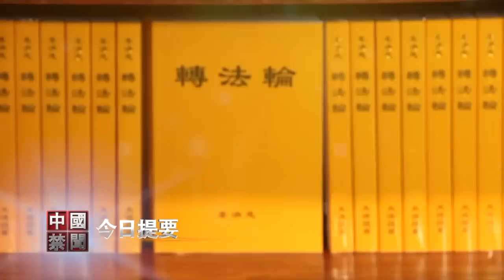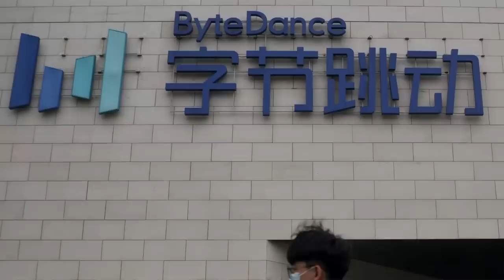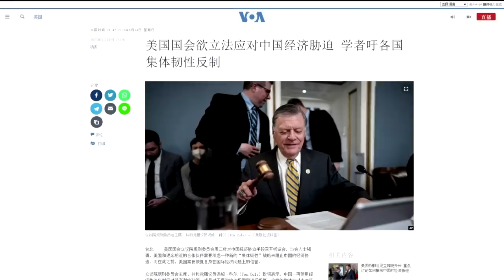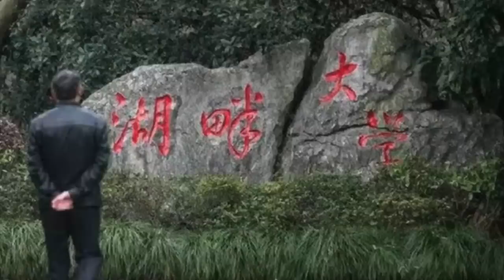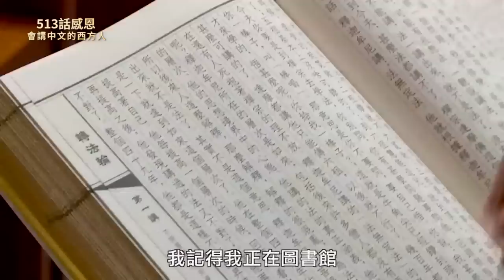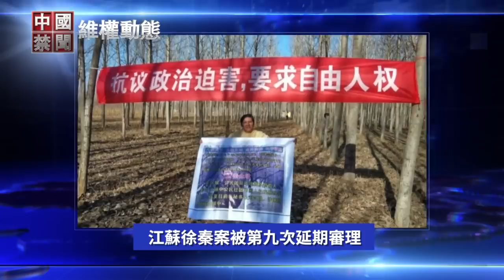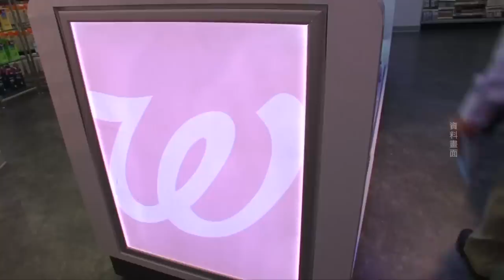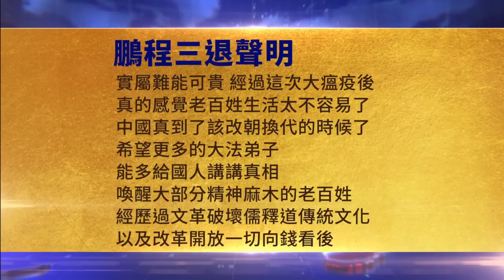中國農村暴力頻傳，2週3村幹部被滅門；螞蟻金融牌照受阻，涉中共高層權鬥；七國集團將聯手反制中共經濟脅迫；資深媒體人: 大法讓我明白了真正的善與惡【 中國禁聞 】｜新唐人電視台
中國農村暴力頻傳 2週3村幹部被滅門
螞蟻金融牌照受阻 涉中共高層權鬥
字節跳動遭起訴 前主管揭後門用途
七國集團將聯手反制中共經濟脅迫
資深媒體人: 大法讓我明白了真正的善與惡
進口萎縮 出口放緩 中共復甦經濟乏力
5月14日完整版